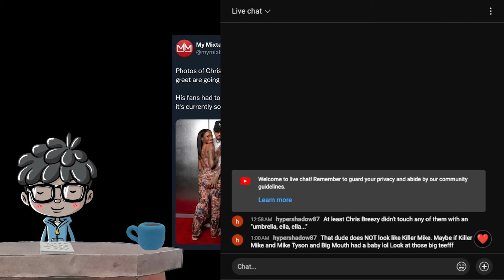These Chris Brown Meet N Greets Are Out of Control!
The Late Nite Late Nite Show livestreamed every Sunday Nite at midnite!